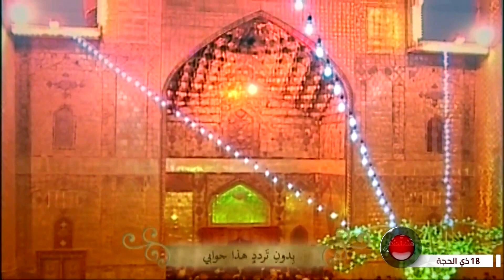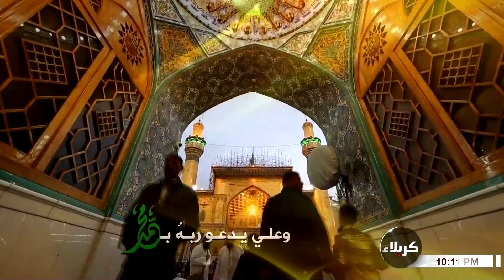الدين والحياة - عيد الغدير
سماحة الشيخ محمد كنعان
18 ذي الحجة 1443 هـ